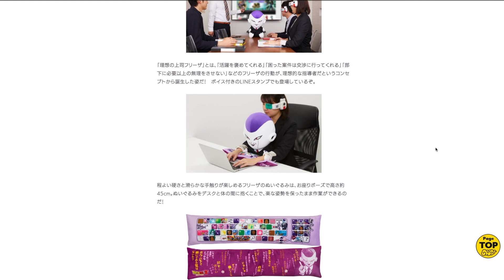Un Freezer de Peluche!!! | El Freezer mas Kawaii de Dragon Ball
El nuevo peluche coleccionable de freezer esta aqui